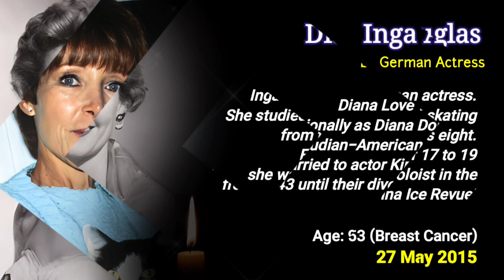In Memoriam: Famous Actresses We Lost of Breast Cancer